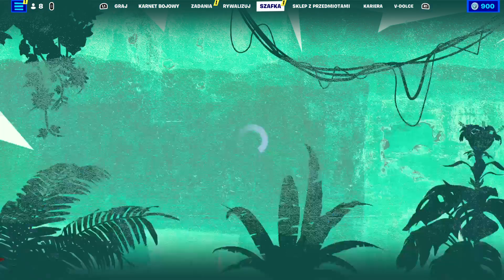Kończymy pierwszą część zadań 14 dni lata w Fortnite.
Heloł ludziska subujcie i łapkujcie. Dzisiaj gramy w Fortnite. To jest nowa seria która będzie się pojawiać dwa razy w tygodniu.

❤️Zostawcie suba❤️